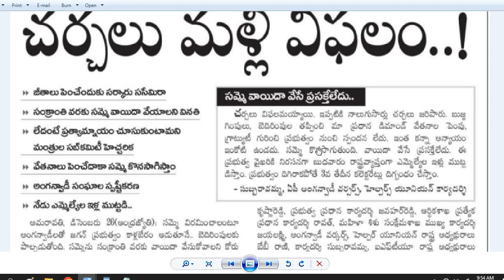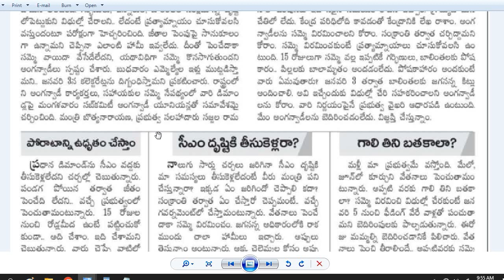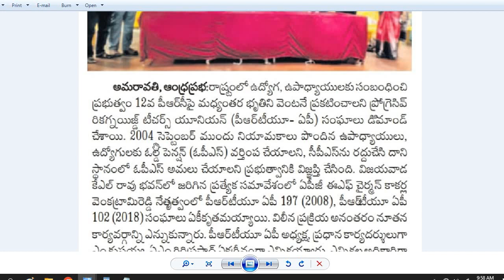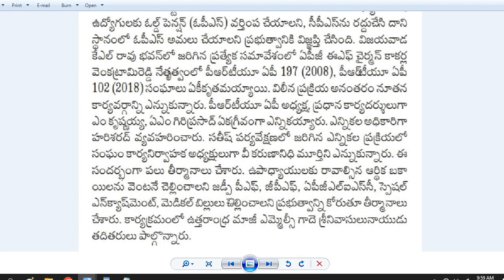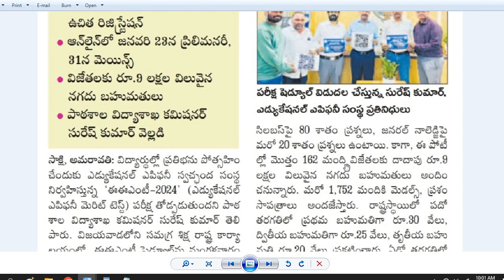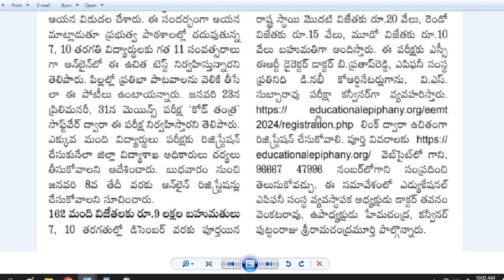AP Departmental Tests from Today|కేజీబీవీల సమ్మె| అంగన్వాడీలతో చర్చలు మళ్ళీ విఫలం| 7,10th EEMT Exams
మధ్యంతర భృతి ప్రకటించాలి
అంగన్వాడీలతో చర్చలు మళ్ళీ విఫలం
నేటి నుండి డిపార్ట్మెంటల్ పరీక్షలు ప్రారంభం